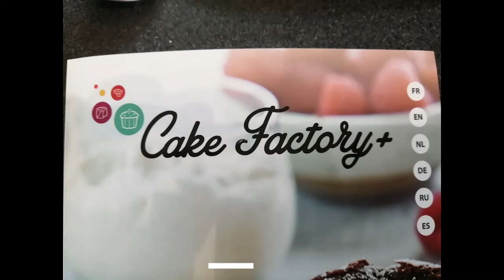Gâteau aux pommes au Cake Factory